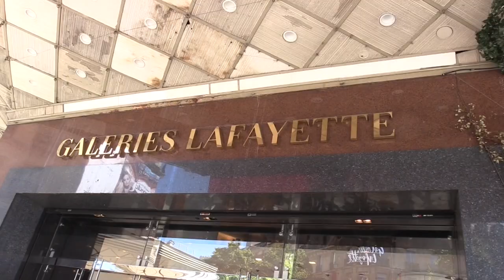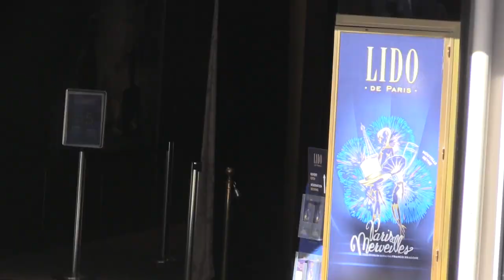Париж! Париж! Париж!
Ах, милый Ваня! Я гуляю по Парижу -
И то, что слышу, и то, что вижу, -
Пишу в блокнотик, впечатлениям вдогонку...

Владимир Высоцкий